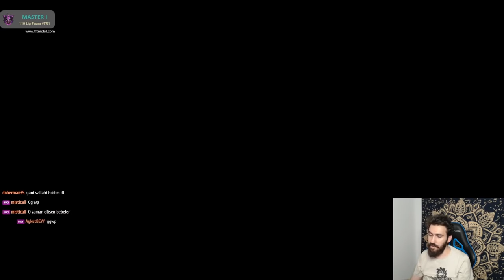5. AŞAMA GELMEDEN 50 ALTINLA 9 LEVEL OLDUM! ÖNCÜ MİSTİK COMP | HOLYTHOTH TAKTİK SAVAŞLARI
►Diğer Kanal Videoları

JAHREİNLE DUO SERİSİ DEVAM! | HOLYTHOTH TAKTİK SAVAŞLARI

RİVEN AĞLATTI! | HOLYTHOTH TAKTİK SAVAŞLARI